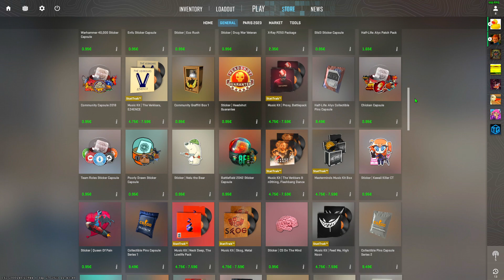CS2 IS FINALLY OUT! WHAT IS NEW?!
In this video we will go through the newest things in cs2.
I was literally waiting hours for this watching stream, collecting informations and enjoyed the time working on this video. Seeing the server shutting down from csgo and all goodbyes from all counter strike players can show you how much love this game got. We made the game and the game made us. Thanks counter strike global offensive for everything since 2014. *heart*

We get 2 new items in the main menu when we start cs2.
1. A Global Offensive Badge
2. A Valve Music Kit for Counter-Strike 2

There is a new Shop where we can see our weekly care packages, seems like these are the new type of weakly drops i think.

cs2 twitter, the steam shop and steam community market changed all informations from csgo to cs2.

- HARDWARE -
GPU: AMD Radeon RX 7900 XTX